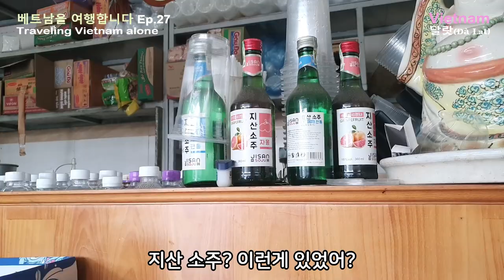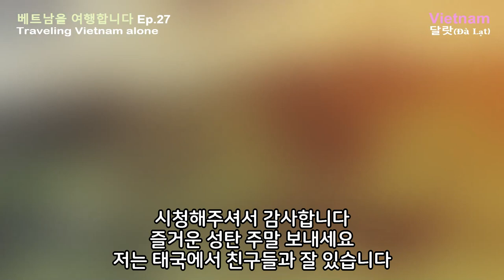달랏 날씨가 춥다고? 패딩까지 입어야 한다? (Dalat VLOG)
달랏이 춥다는데 저만 반팔에 반바지! 땀까지!

* 촬영장비 : 오즈모 모바일 6 / 갤럭시 S9 + S10
* 편집프로그램 : MiniTool MovieMaker / Vrew / 미리캔버스